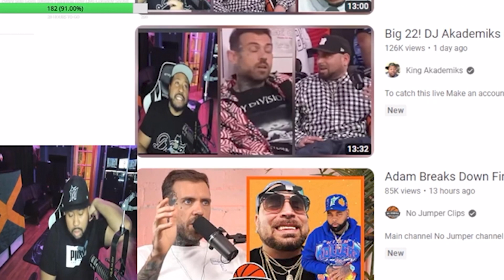T-Rell On Adam22 Saying That ATEOTD Wasn't Making Enough Money At No Jumper